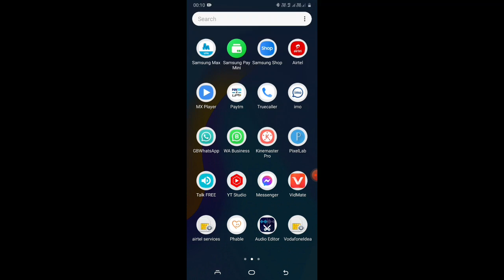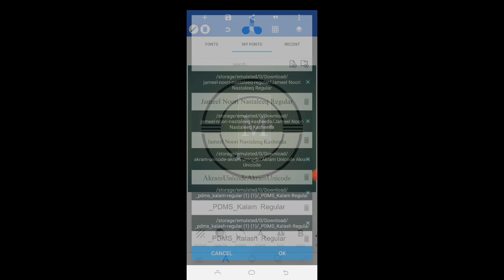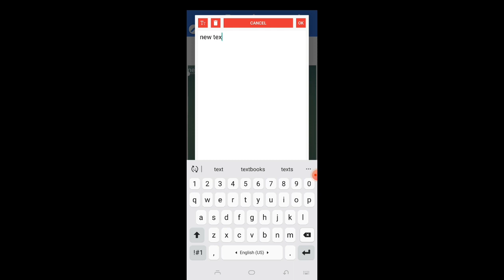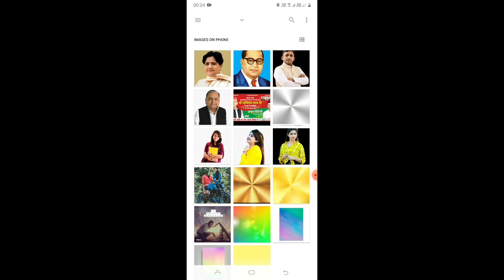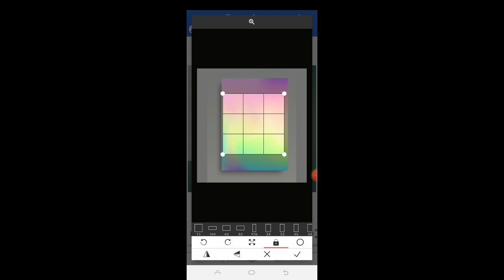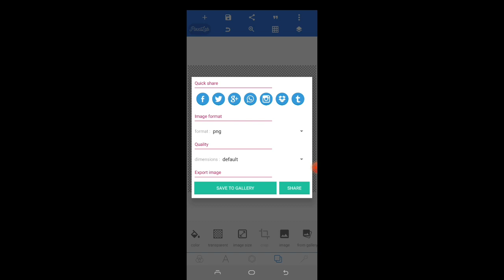YouTube ka logo Kaise banaen 3D new 3D logo 2022 Kaise banaen 3D logo Kaise design Karen